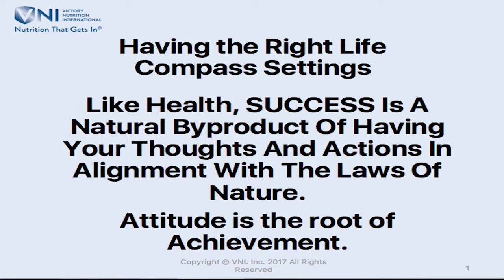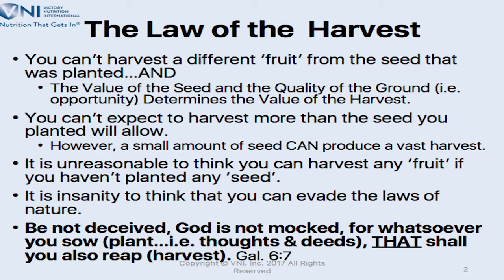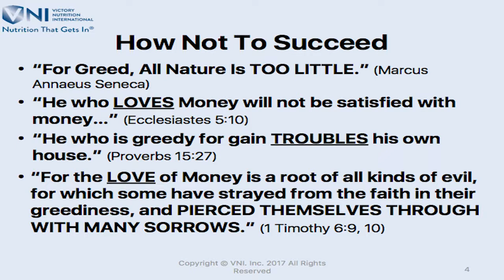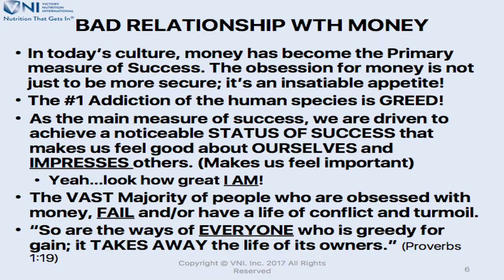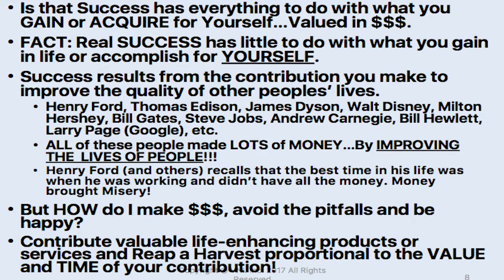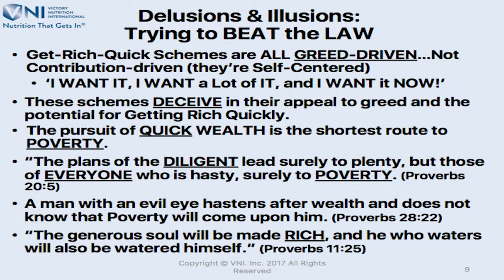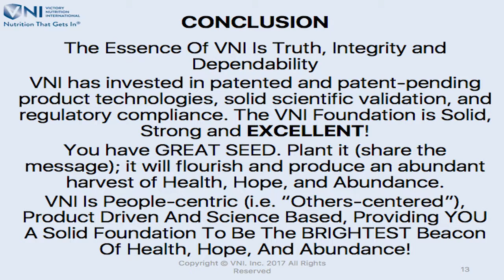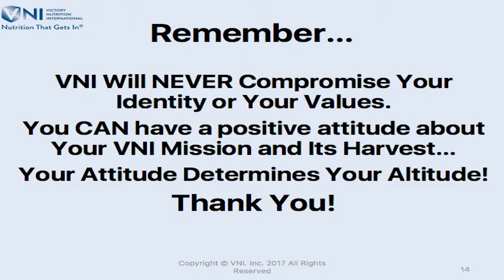Setting Your Life Compass with Victory Nutrition International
Victory Nutrition is not like any other network marketing company in the industry! Bill Downs, Founder & CEO shares why and you will understand it is about integrity and helping people improve their health! VNI is on a mission to help people become beacons of health, hope, and abundance! Come be a part of something bigger than yourself!